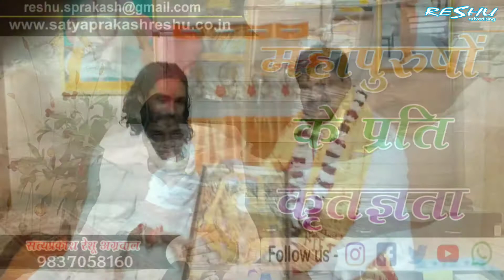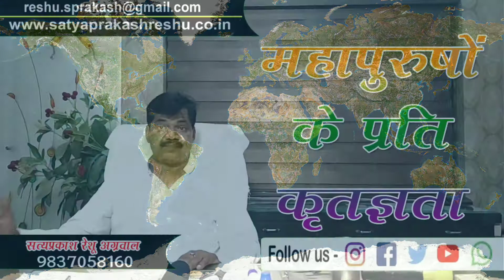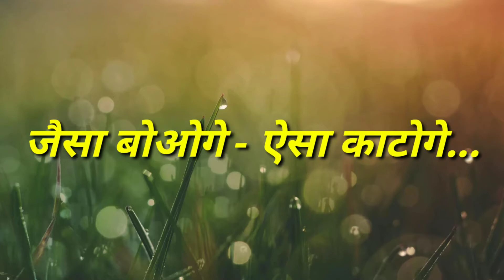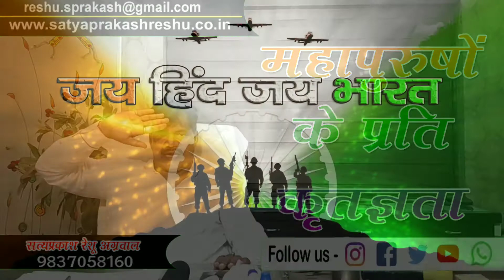महापुरुषों के प्रति कृतज्ञता//Gratitude to greatman...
Video by - Nikunj

Gratitude to great man ...
महापुरुषों के प्रति कृतज्ञता...